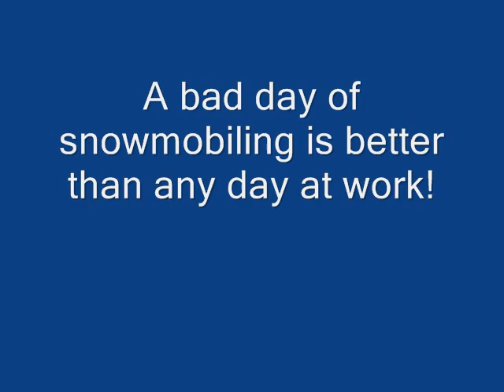Old Forge, NY